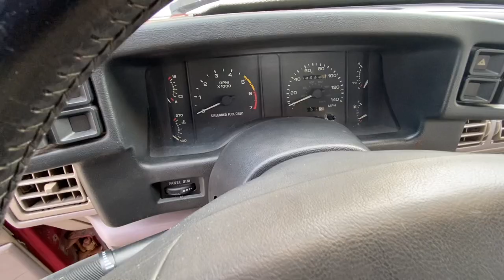1992 Wild Strawberry Mustang Coupe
What’s up guys! Today in this video, I show you this 1992 Wild Strawberry Mustang Coupe!